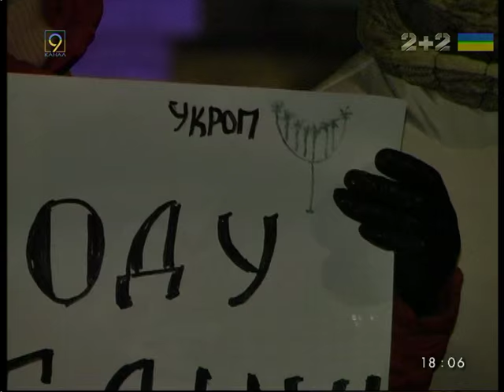Митинг в поддержку Геннадия Корбана прошел в Днепропетровске